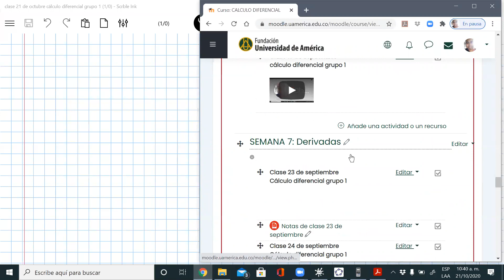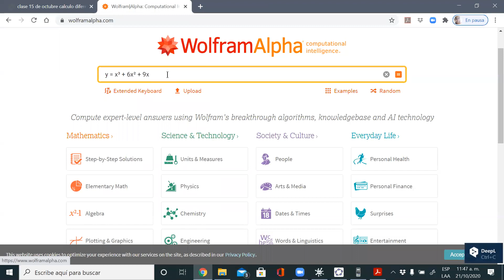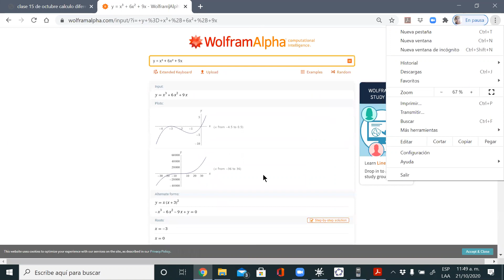clase 21 de octubre cálculo diferencial grupo 1